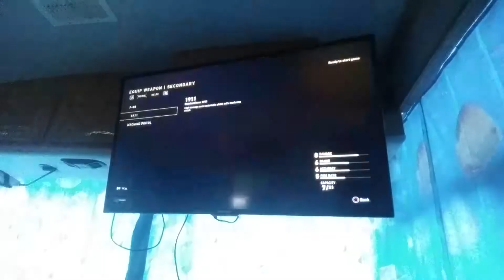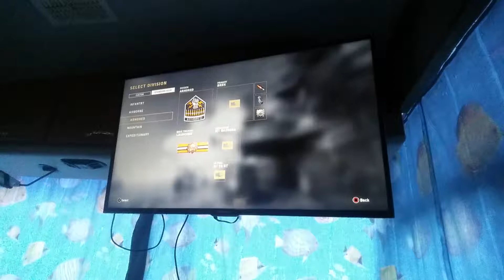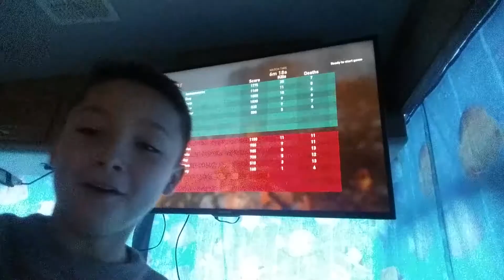Playing Call of Duty World War 2